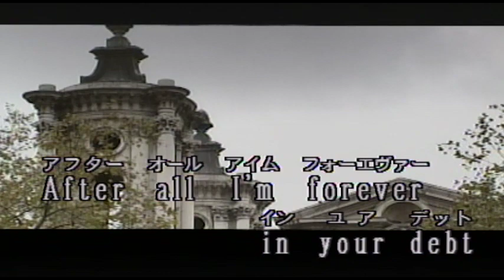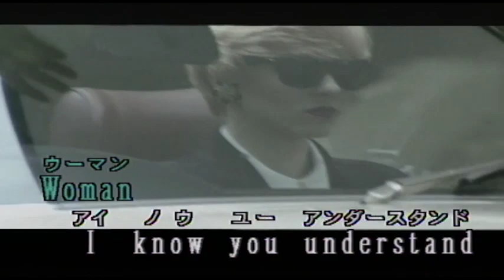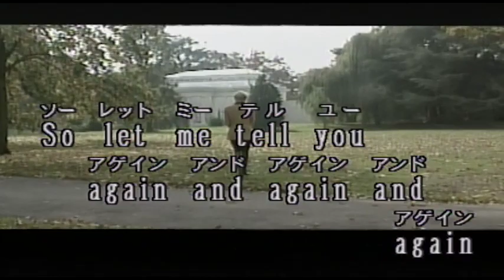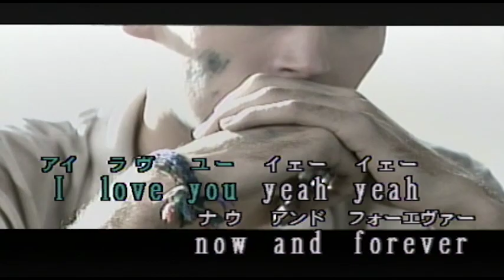（カラオケ） WOMAN / JOHN LENNON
Woman  I  can  hardly・・・
›1980年
›作詞作曲：JOHN LENNON